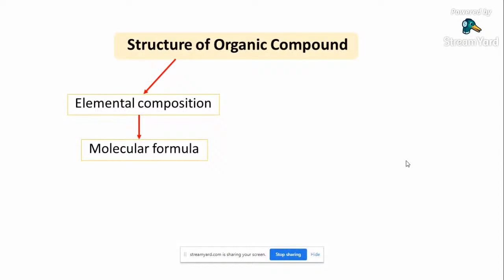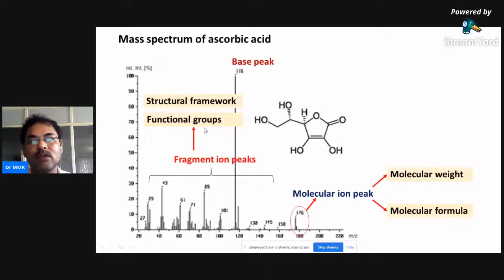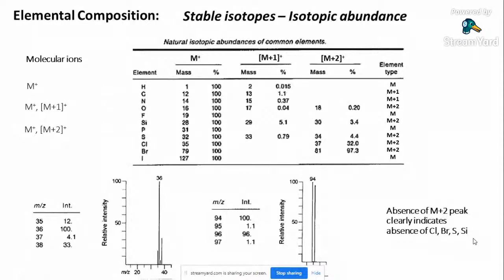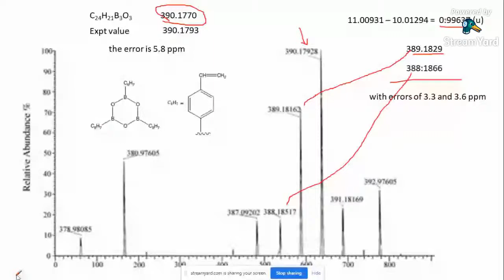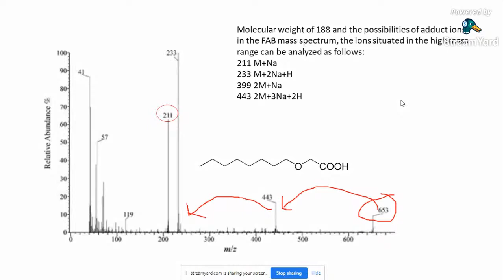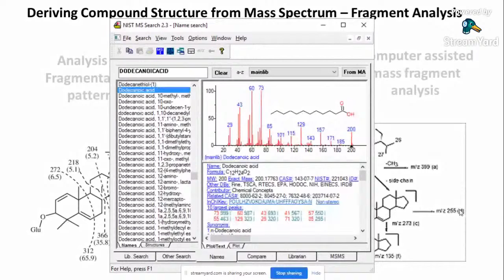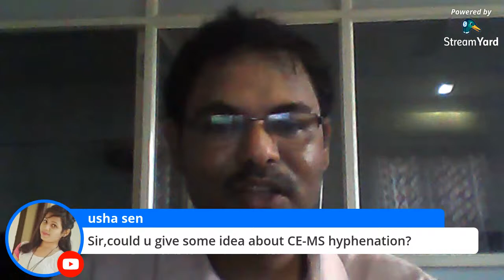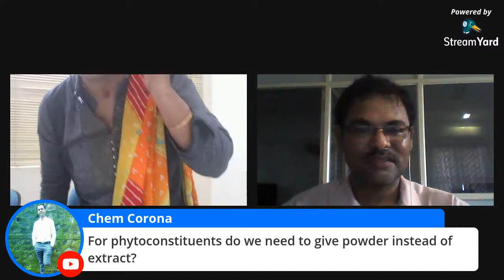MRCP FDP-Day-3-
Interpretation of Mass Spectroscopy for Organic Compound Identification
by Dr. M. Murali Krishna kumar, Asst. Professor, Andhra University College of Pharmaceutical Sciences, Visakhapatnam, Andhra Pradesh